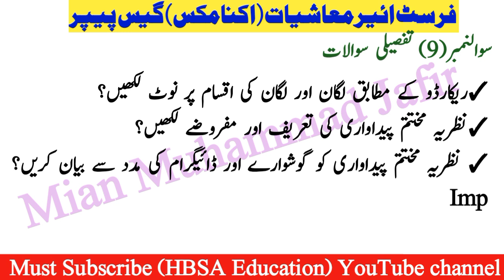1st Year Economics 3 Most Important Long Questions Guess 2025 | 11th Economics Guess 2025 | FA ICs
1st Year Economics 3 Most Important Long Questions Guess 2025 | 11th Economics Guess 2025 | FA ICs

11th Class FA ICs Economics Guess Paper 2025| 1st year Economics Guess 2025 | HBSA Education

In This Video Topics is 1st Year FA ICs Economics Guess Papers 2025 or 11th Class Economics Guess & Paper Scheme by HBSA Education

11th Class Economics Guess Paper Board Exam 2025
Economics Guess Paper 2025 Class 11
1st year Economics Guess Paper 2025
Economics Guess Paper 2025 1st year
11th Class FA ICs Economics Guess and Paper scheme 2025
1st year Economics Guess and Paper Pattern/Scheme 2025
سیکنڈائیر معاشیات گیس

In this video share Guess Paper 12th class (FA,ICs) Economics Guess Paper 2025-1st year Economics most important short&Long Question.

1st year Economics Guess Paper 2025| 11th FA Economics Guess| FA Part  1 Economics Guess

1st year Economics Guess Paper 2025|| Full Book Solved MCQs,important short&Long Questions||FA Arts

1st year Economics Guess paper 2025
11th class Economics Guess 2025
FA part 1 Economics Guess 2025
11th Economics full book solved guess 2025
Economics important short questions Guess class 11
Economics important long questions guess class 11 Economics
guess arts subjects 11 class
11th class FA elective subjects guess 2025

11TH Economics GUESS BISE LAHORE
1st year Economics  guess lahore board,
1st year Economics  guess sahiwal board,
1st year Economics  guess rawalpindi board,
1st year Economics  guess faisalabad board,
1st year Economics  guess dg khan board,
1st year Economics  guess gujarawala board,
1st year Economics guess bahawalpur board,
1st year Economics guess Multan board,
1st year Economics guess Sargodha board,
1st year Economics guess Azad Kashmir board,

1styear Economics Guess Paper 2025
11th Economics guess Board Exam 2025
Guess
Economics guess paper class 11
11th Economics guess for all
boards
1st year Economics guess for punjab boards
Economics guessFA part 1
best Economics guess
11th Economics guess
11th Economics Full syllabus
Guess Economics
Economics_Guess
11th class Economics Guess 2025
Economics Guess paper 2025
Economics Guess According New pattern